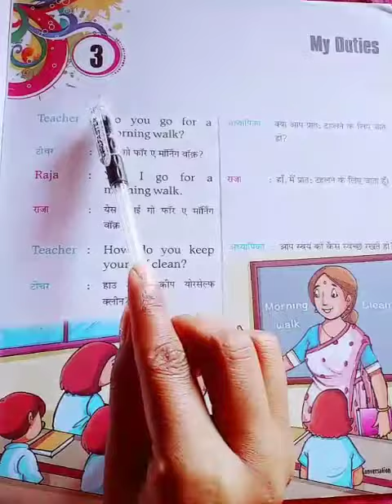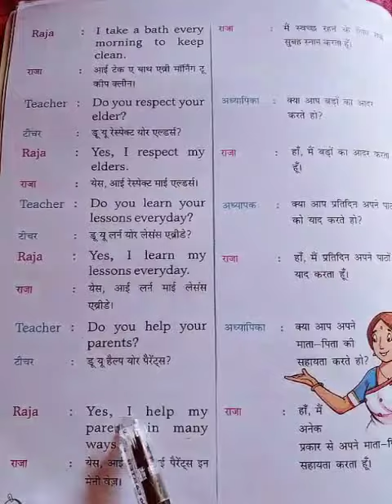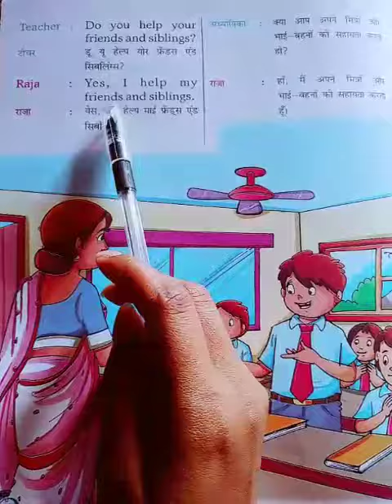Class 2 | Conversation | Chapter 3 | My Duties